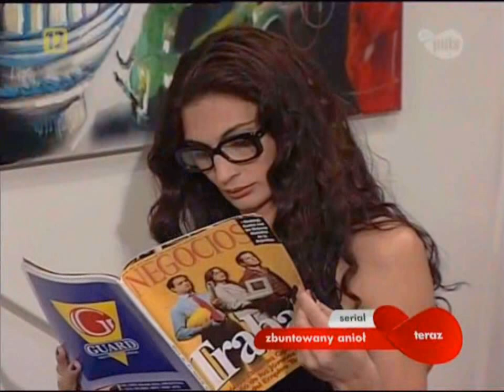Zbuntowany Anioł odc.230 (TV Puls)